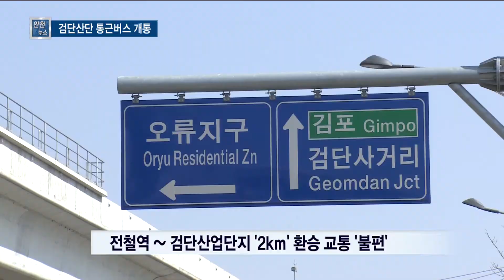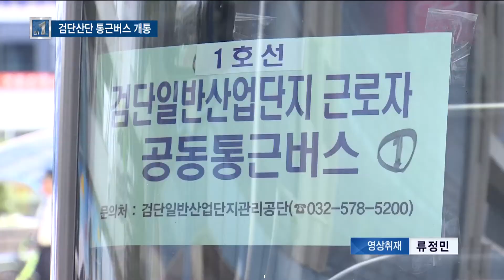검단산단 통근버스 개통, 교통난 해소 기대 - 티브로드 인천방송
정유현 앵커)
검단오류역을 출발해 검단산업단지를 순환하는
통근버스가 개통했습니다.
공단을 순회하는 무료 통근버스는 남동공단에 이어
인천지역에 두번째 생기는 건데요.
산업단지의 교통 환경이 개선되면서 산단 전체의
경쟁력 상승에도 도움이 될 걸로 기대됩니다.
티브로드뉴스 김지영 입니다.

리포트)
인천 2호선 종착역인 검단오류역입니다.

지하철역에서 검단산단까지 거리는 약 2km.

하지만 환승 버스가 많지 않아서
산단 근로자들의 불편이 컸습니다.

[인터뷰] 김인철 (검단산단 근로자)
"저는 주로 자차 이용하고 있습니다.
(대중교통 탈때는) 오류 종착역까지와서 회사까지 들어오기 불편하니까
회사 동료한테 차 좀 가지고 나오라고 해서 그거 이용해서 회사로 들어가죠."

검단오류역에서 검단산단을 순환하는

[전체 cg in]

버스는 산업단지를 두 구역으로 나누어
2개 노선으로 분리 운행합니다.

정류장은 총 27곳,
각 노선 당 운행 시간은 20분이 소요됩니다.

[전체 cg out]

버스는 출퇴근 시간마다
10분 간격으로 운행합니다.

하루 평균 5백40명 이상의 산단 근로자들이
무료 환승 혜택을 보게 됩니다.

[인터뷰] 이광균 (검단산업관리공단 이사장)
"(인천 2호선이) 개통은 됐는데 노선 버스가 자주 안오다 보니까 기다리고 불편한 점이 많았는데
7분에서 10분간격으로 버스가 계속 통근버스가 다니니까 굉장히 좋아졌어요."

대중교통 이용이 편리해지면서
자차 이용자들로 인한
주차장 부족 문제도 완화될 걸로 보입니다.

근무 환경이 개선되면
산단 전체의 경쟁력 향상에도
도움이 될 것 거란 기대가 큽니다.

[인터뷰] 강범석 (서구청장)
"기업 입장에서도 대중교통의 접근성이 좋아짐으로 인해서
인력 수급난에서 조금 강점을 하나 갖게 되지 않을까 싶고,
자가용 운행이 줄어들면 그에 따른 환경에 대한 이득도 있을 것 같습니다."

서구는 검단산단의 통근 버스 이용 추이를 지켜본 뒤
다른 산업단지에도 통근 버스 운행을
확대해 나갈 계획입니다.